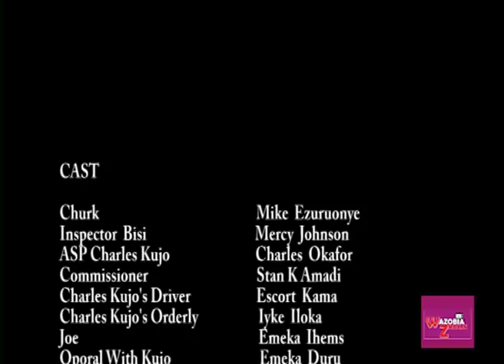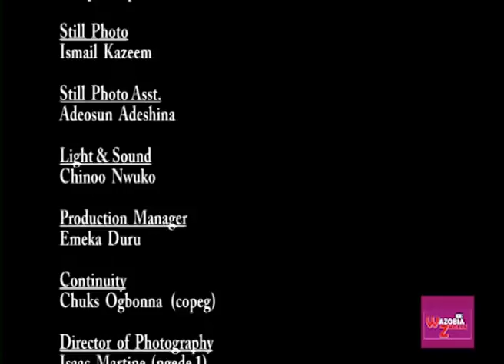A Love To Behold Season 3&4 - Mercy Johnson Latest Nigerian Nollywood Movie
A Love To Behold Season 3&4

By a quirk of fate, Bisi (Mercy Johnson) a fine Police Inspector encounters a tough situation while carrying out her official duties.Coincidentally,she got stuck in an inescapable moment with a criminal (Mike Ezuruonye) in a secluded forest,their wild experience in this forest of promises develops this story into an awesome blockbuster that you should not miss!
Nollywood Movie Starring: Mike Ezuruonye,Mercy Johnson,Charles Okafor,Stan K Amadi,Escort Kama,